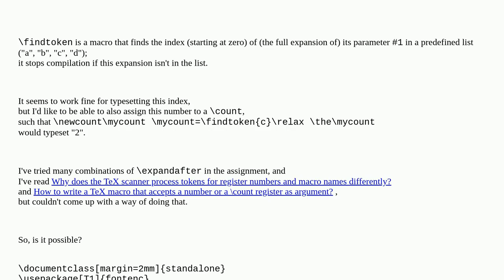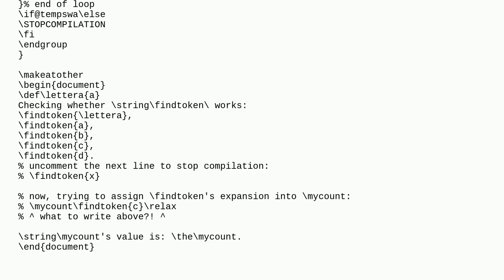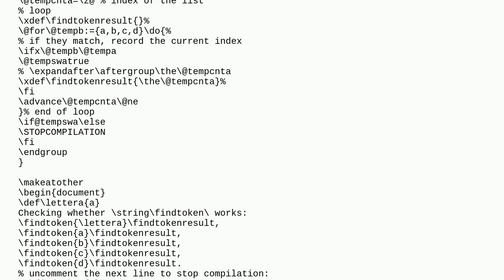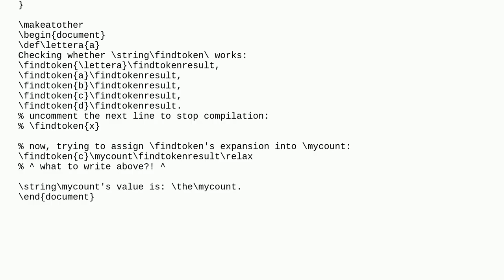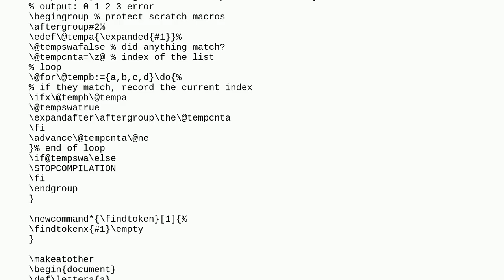How to assign a macro's expansion to a \count?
A special thanks goes out to the community

  expansion tex-core counters